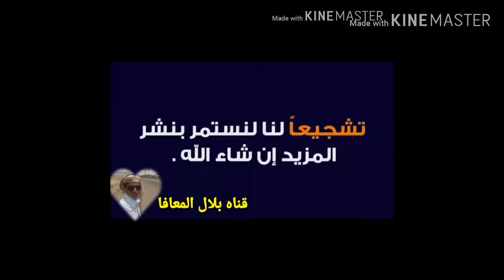الحياه فوق السحاب حلم ام حقيقه ...! (قريه الحطيب اليمنيه) لايفوتك 👉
قريه الحطيب فوق السحاب سبحان الله ناطحات سحاب في اليمن منظر جميل .لايفوتك 👉

أضفني على Snapchat! اسم المستخدم: bll_mhmdmhm2019

شكرا للمتابعه ❤نتمنا ان ينال اعجابكم.